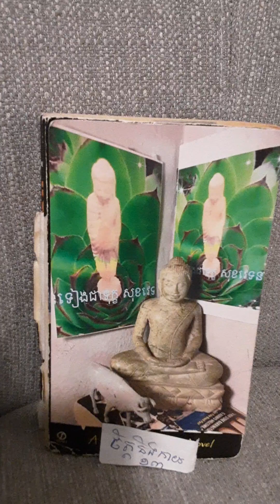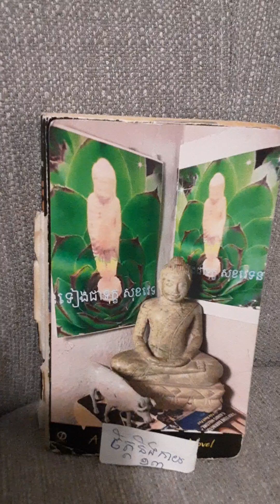មិនទៀងជាទុក្ខ សុខវេទនា ចិត្តនឹងកាយ ១៣